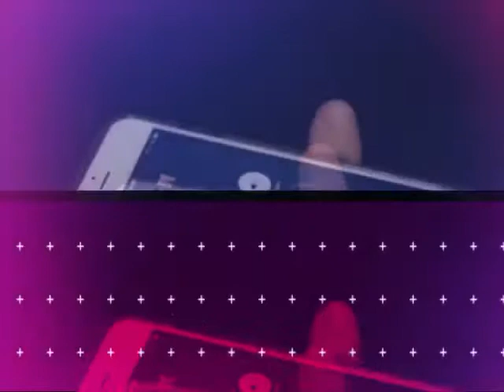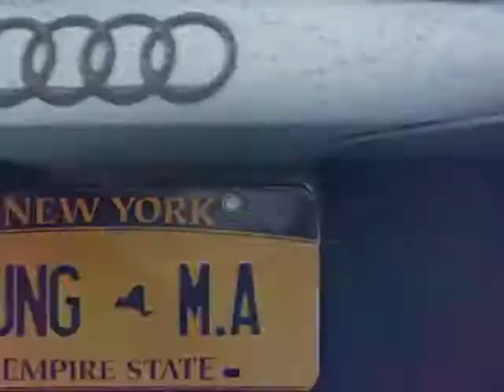FAMILY & FRIENDS❤👀❣🧡💛💙💚💜🖤🖤💔💝💘💓💞💕💟💌🎈 @youngma giffyvid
Djjoker5150